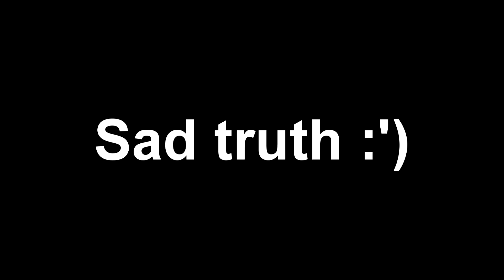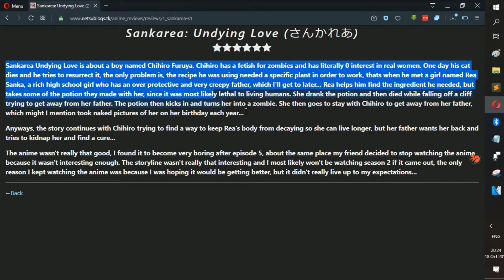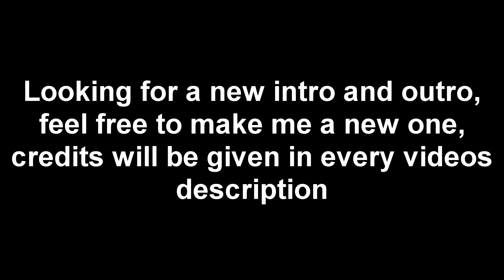Zombie girls are cute - Anime Review [Sankarea]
The anime was pretty good at the beginning but became very boring towards the end... Everything I said in this video happened in the first 3 episodes, so not too much was spoiled...

Feel free to go visit my webpage, I do blogs and reviews, there are also a few online games